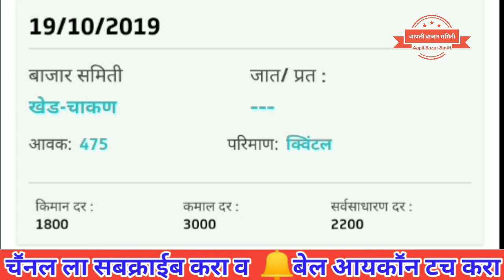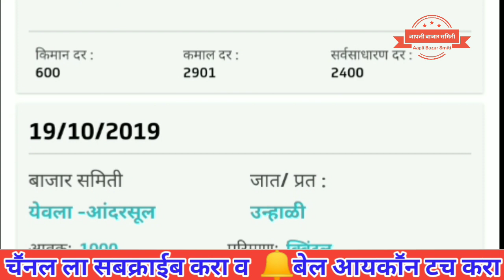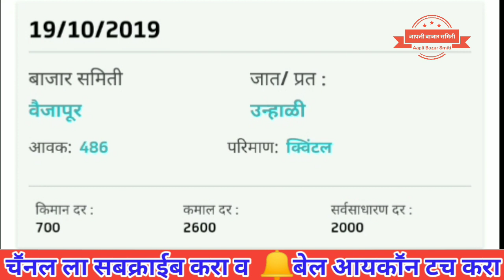Live कांदा बाजार भाव आजचे # live Onion price Today